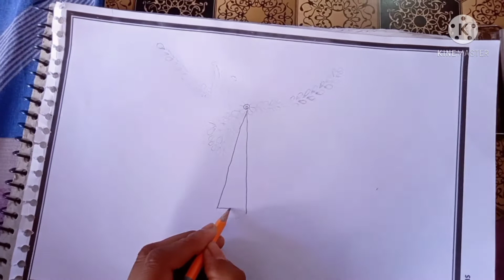new jewellery designe 2021